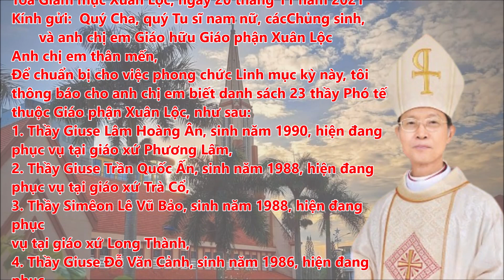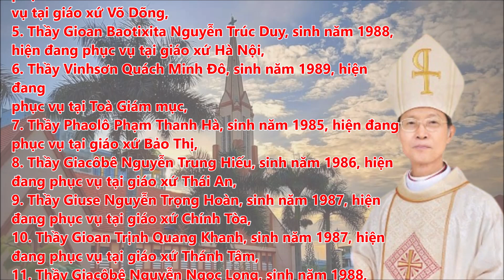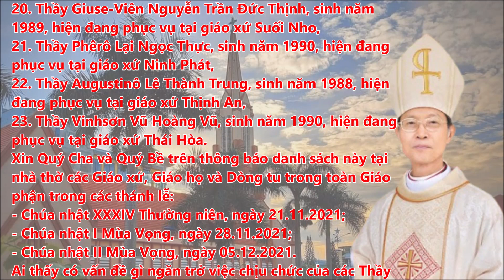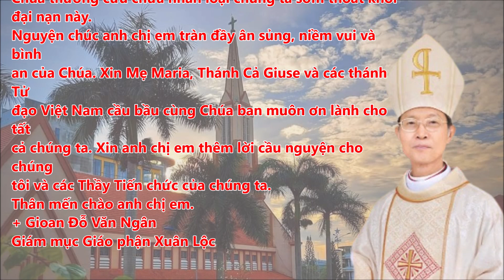GIÁO PHẬN XUÂN LỘC THÔNG BÁO TIN VUI || Tin Yêu Chúa.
GIÁO PHẬN XUÂN LỘC THÔNG BÁO TIN VUI .